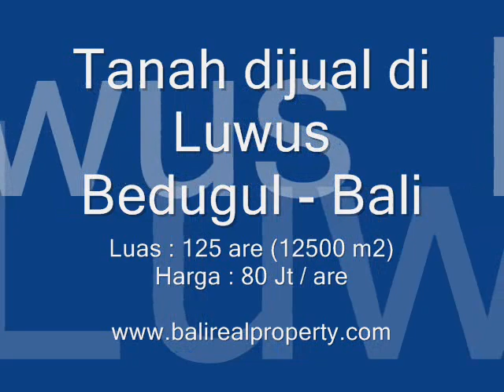Tanah dijual di Luwus Bedugul Bali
Tanah dijual dekat Jogger di Bedugul, Bali

Tanah yang terletak di pinggir jalan raya utama Denpasar -- Bedugul tidak jauh dari Jogger ini sangat cocok untuk usaha atau untuk dikembangkan menjadi kawasan villa atau bahkan hotel. View bagus ke arah gunung Jatiluwih. Iklim dan contour tanah juga mendukung untuk dijadikan lahan agrobisnis atau agrowisata. Harga yang ditawarkan masih tergolong murah untuk kawasan yg terus berkembang ini hingga lahan ini juga sangat prospektif untuk investasi.
Luas Tanah : 1,25 Ha = 125 are = 12.500 m2
Harga : Rp. 80 Juta / are ( 800 rb/ m2 )

Kode Properti  :  TJBE021 - Tanah dijual di Bedugul, Bali
Nama Properti  :  Tanah dijual dekat Jogger di Bedugul, Bali -- TJBE021
Jenis Properti  :  Tanah
Status Properti  :  Untuk Dijual
Lokasi  :  Bedugul - Bali
Harga  :  IDR. 10,000,000,000
Harga / Are  :  IDR. 80,000,000
Harga / M2  :  IDR. 800,000
Luas Tanah  :  12.500 m2
Lebar Tanah  :  25 - 40 meter
Lebar Jalan  :  10 meter
Pemandangan Sekitar  :  Kebun dan gunung Jatiluwih
Sertifikat  :  SHM ( Sertifikat Hak Milik )

UNTUK DETAIL LISTING TANAH DI BEDUGUL  SILAHKAN KLIK DI BAWAH INI..